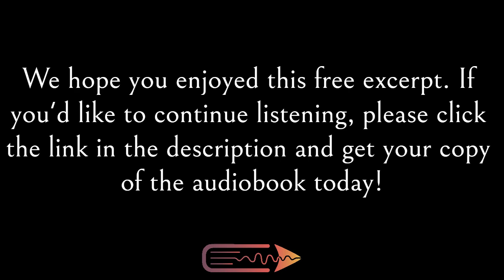Fantasy Audiobook | The Witch Doctor's Opal (Bunyip Book 1) | Free Preview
A free excerpt from Tristan A. Smith's audiobook, The Witch Doctor's Opal (Bunyip Book 1), narrated by Geoffrey Boyes and published by Next Chapter Audio.

GENRE: Fantasy

BOOK DESCRIPTION
Tristram Jones is given an opal by his dying grandfather. Little does he know its connection to an old aboriginal witch doctor with bright orange eyes. He is Dinewan - meaning Emu - taken from the Great Spirit of the Dreamtime.

But is he just a wicked and bitter misfit, or something far more marvelous, and dangerous?

The stories that swirl around Tristram and the opal stretch across generations, and are connected by both Dinewan and the fabled monster of the billabong: the Bunyip. Scottish highlanders, bushrangers, and an old Chinese goldminer each play their part in a family legend that seems doomed to end in blood.

Bunyip is a modern tale influenced by much older stories and spiced with science, legend and sensual experiences. It is gruesome in places, funny in others and tender where it counts.